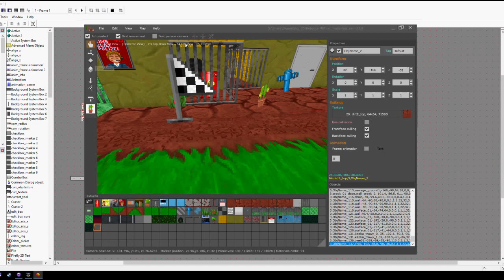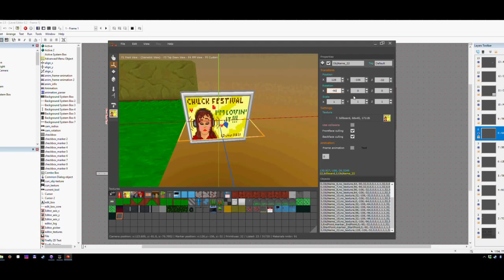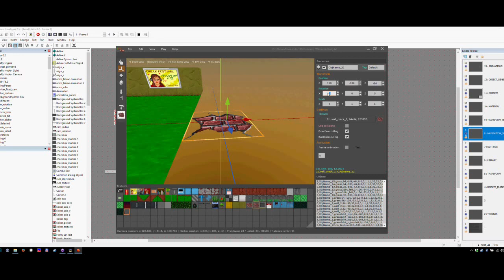LVL Edit 0.1b - Firefly Level Editor Overview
Level editor powered by Firefly 3D extension for Clickteam Fusion 2.5. This application is a tool for my current game project. Still adding new features to make visual level designing in Firefly as easy, fast and fun as possible!